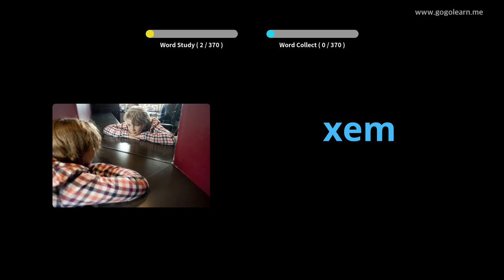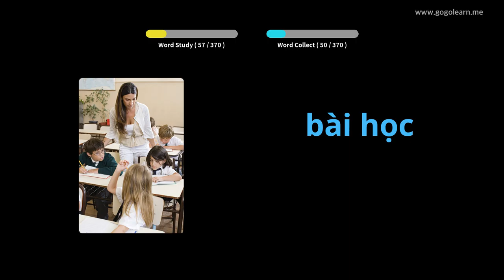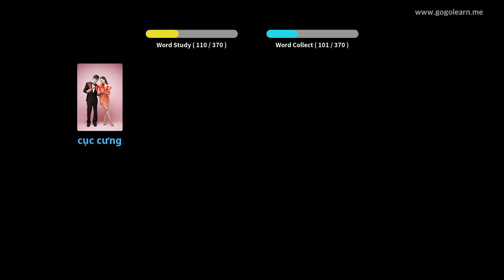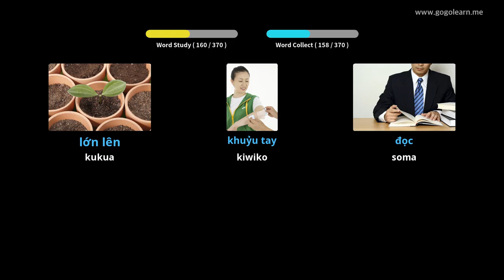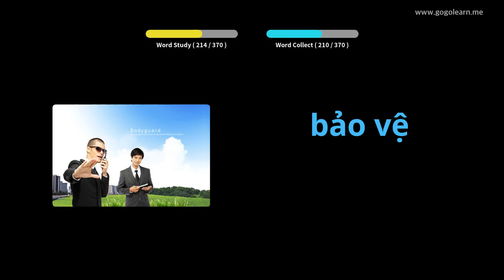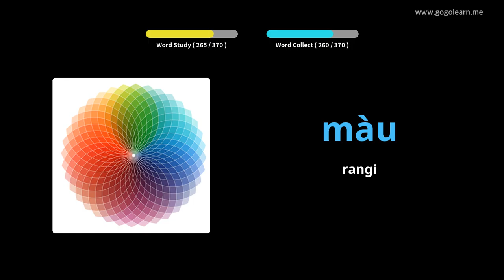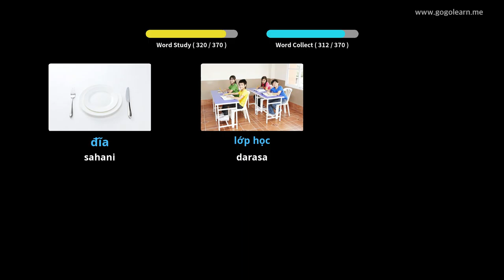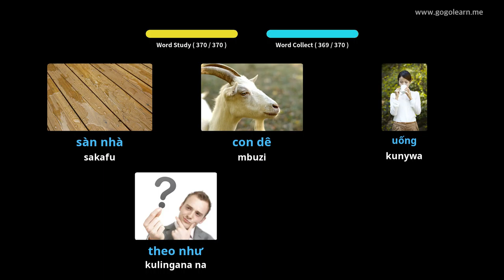Watoto wa kimsingi wa msamiati wa Kivietinamu | Golearn